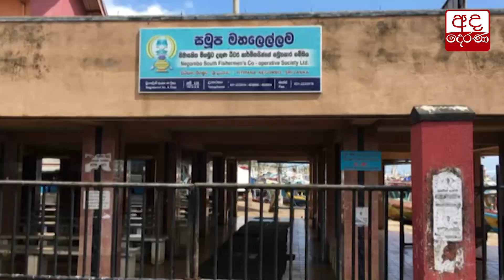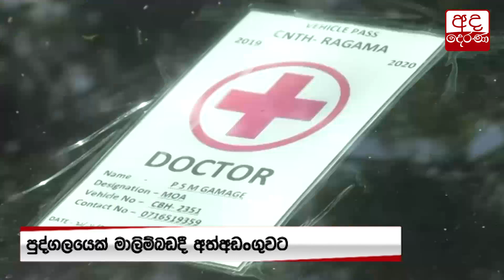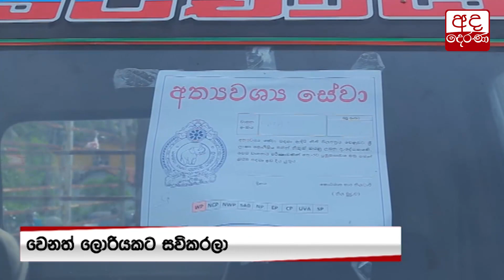මාර්තු 20 සිට ඇඳිරි නීති උල්ලංඝනය නිසා අත්අඩංගුවට ගත් ගණන 37 572ක්...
37,572 arrested over curfew violations since March 20